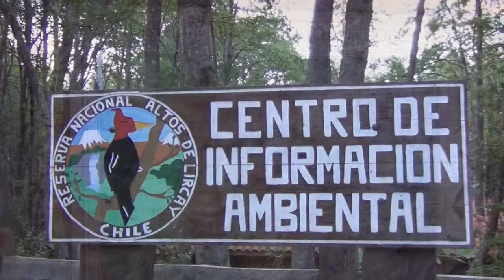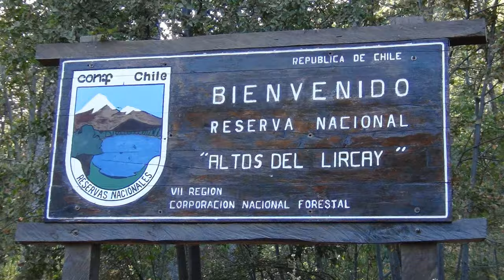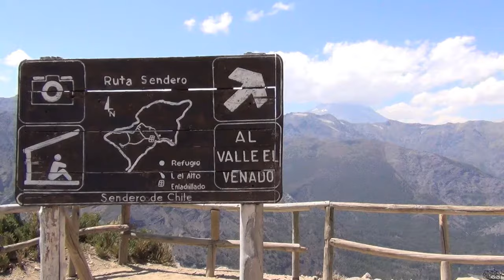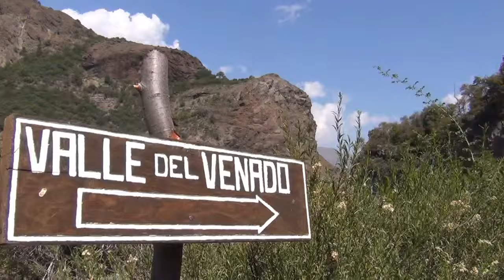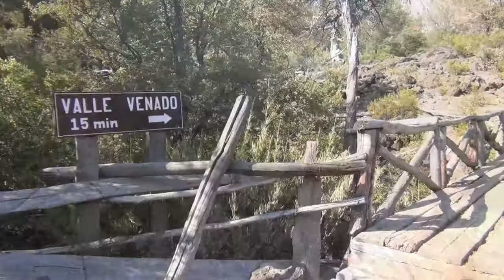DIAMIR - Chile - Unterwegs im Königreich des Kondors